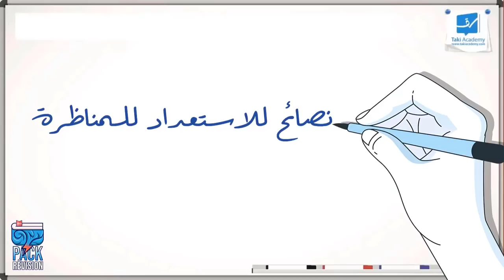💪 تسجيل الحصّة النفسيّة المباشرة | نصائح للاستعداد للمناظرة 🔴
🔴 تسجيل الحصّة المباشرة المجّانيّة :
📌 بكالوريا

🔹 نصائح للاستعداد للمناظرة